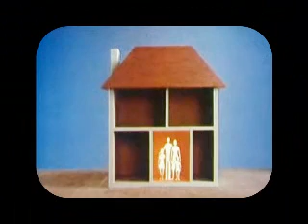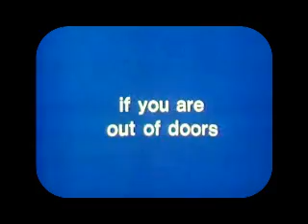Nuclear War Safety - Protect and Survive (Full)